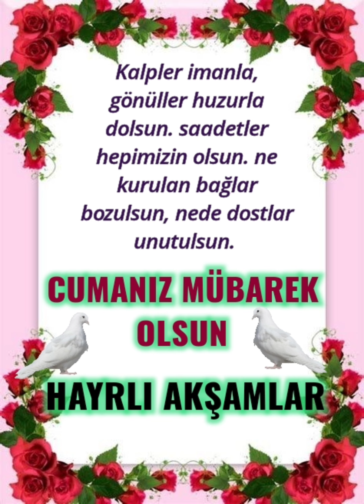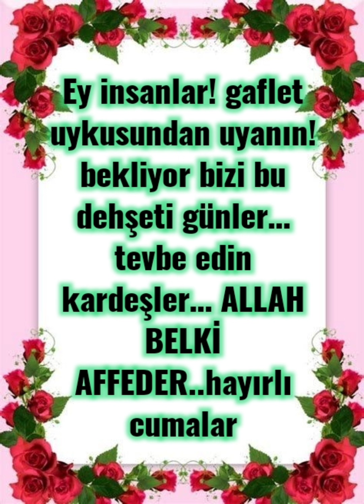Cumanız mübarek Duanız kabul Akşamınız hayırlı olsun hayırlı Cumalar